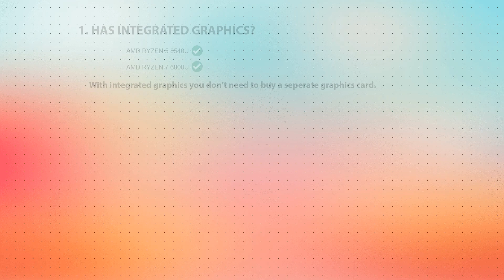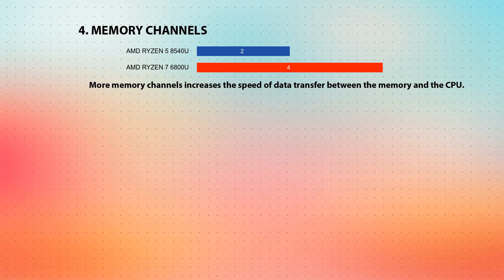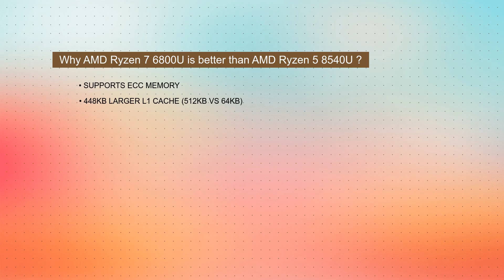AMD Ryzen 5 8540U vs AMD Ryzen 7 6800U Technical Comparison